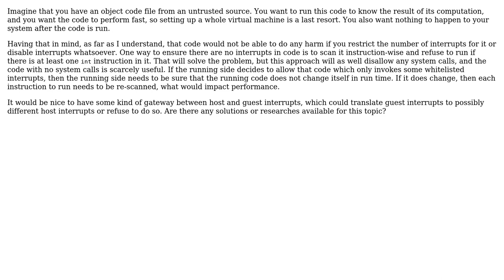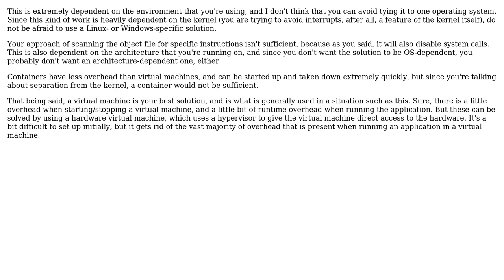How to be sure that a certain code does not call interrupts?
With thanks & praise to God, and with thanks to the many people who have made this project possible! You are responsible for your own actions.